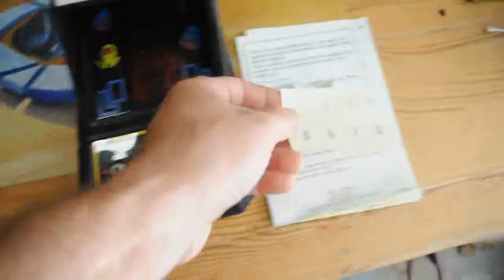VINTAGE ELECTRONIC GAME PACMAN PAC MAN COLECO TABLETOP TABLE TOP